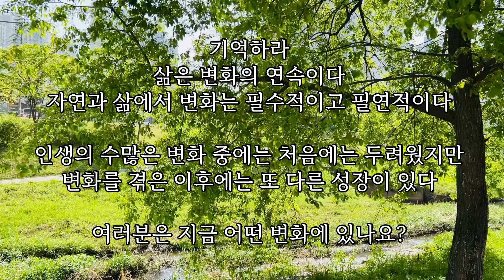인생에서 가장 중요한 것부터 해야 하는 이유, 원하든 원치 않든 삶은 변화의 연속이다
안녕하세요, 케이독서대학 애청자 여러분.

제가 살아가면서 가장 두려워했던 순간 중의 하나인
사랑하는 친정엄마와의 이별의 순간이
어느덧 제게 찾아왔습니다.

저희 딸부잣집 딸들과 자주 왕래하며
건강하고 활기차게 건강수명 83세를 사시던 엄마를
최근에 저희 집에 모시게 되었는데
저와 제 가족과 함께 너무도 행복한 나날을 16일 사시고
그 어떤 예고나 전조증상도 없이 갑작스럽게 쓰러지셨고,
그렇게 갑자기 청천벽력처럼 이별을 준비하는 과정을 보냈습니다.

수많은 눈물을 흘렸던 엄마와의 마지막 시간은
무심히 두 달이 흘러 결국 아프고 아픈 이별의 순간이 찾아왔습니다.

이제 엄마는 멀리서 저와 가족 모두를 지켜보실 것입니다.
엄마의 따뜻한 인품과 고귀한 인생의 여정을 돌아보며
저와 가족에게 주신 인생의 메시지를 가슴에 깊이 새겨
이 아름다운 인생을 더욱 가치 있게 만들어가려고 합니다.
더불어 이제 저도 다시 힘을 내어 일상을 회복해가고 있습니다.

항상 따뜻한 응원 진심으로 감사합니다.
이제 다시 영상에서 자주 뵙겠습니다.

케이 드림.

▶️기증도서
▶️제목 : 나의 내일은 긍정으로 시작한다
▶️저자 : 아나 카프리, 차란 디아즈
▶️출판사 : 추수밭
▶️출간 : 2023년 3월 16일
▶️도서안내

쿠팡 파트너스 활동을 통해

※ 본 채널의 모든 콘텐츠는
제작되었음을 고지합니다.
또한 모든 콘텐츠는
책, 자료 등을 통한
개인적인 학습을 바탕으로
제 생각을 더해 정리한 것이며,
배경영상은 직접 촬영합니다.